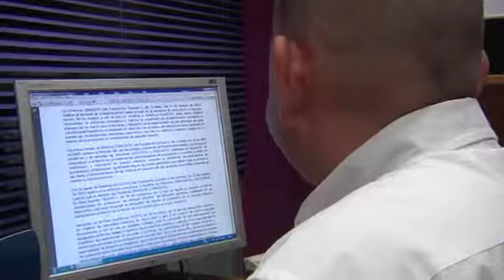Las nuevas tarifas eléctricas, una trampa para las renovables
Muchas personas aprovecharon las ventajas de las energías renovables para instalarlas en su hogar y así no depender de las compañías eléctricas, pero ahora puede salirles caro